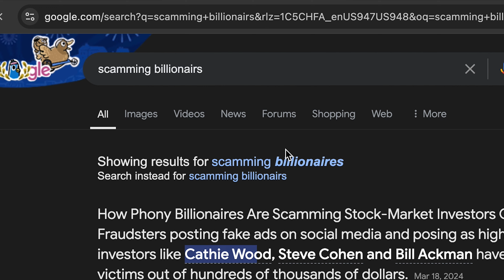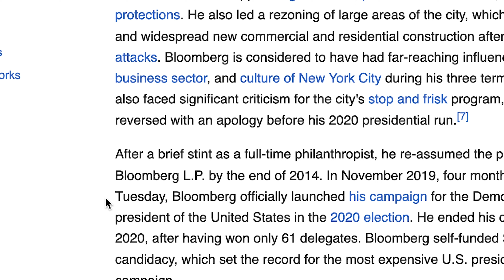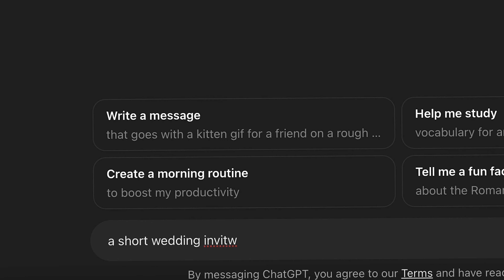Scamming Billionaires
We are out here scamming billionaires via wedding invites.